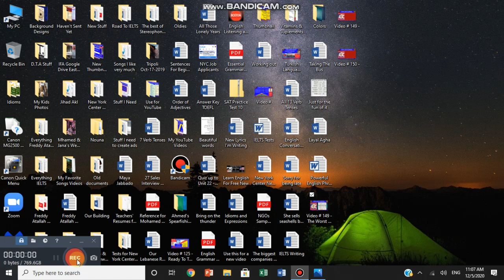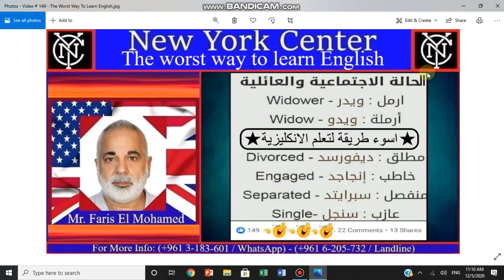Video # 149 - The Worst Way To Learn English. أسوأ طريقة لتعلم اللغة الإنكليزية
My dear students & friends,
Video # 149 - The Worst Way To Learn English. With this video, I’ll show you the worst way to learn English, so you become aware of it and avoid it.